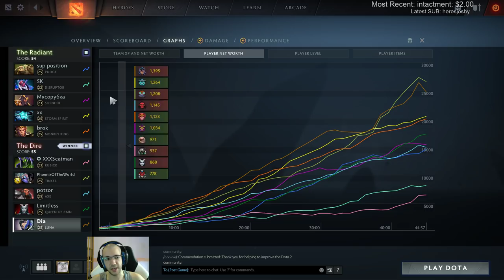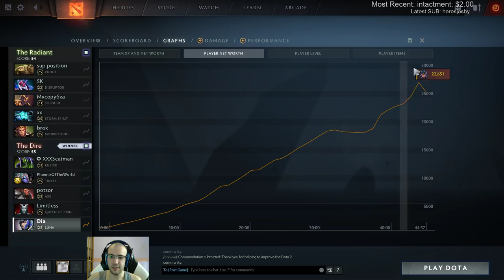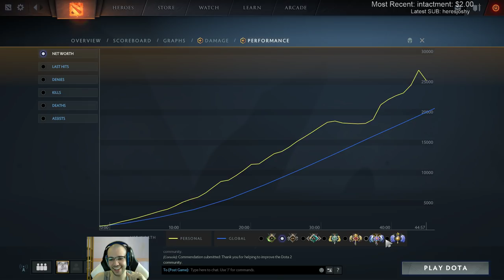Dota 2 FARM, KILL, DESTROY! Luna Ranked Gameplay Commentary [DIVINE]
Dota 2 7.19c Luna Carry Gameplay Commentary Divine